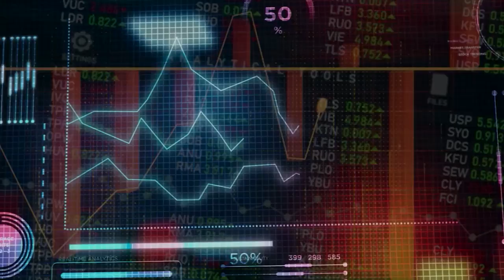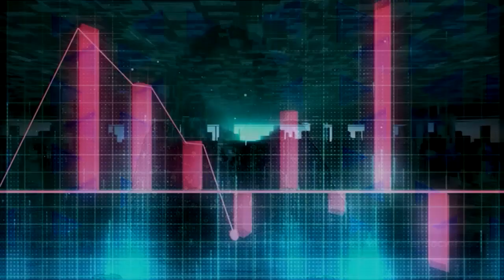Аргумент плус - Разговор со Вилма Русковска